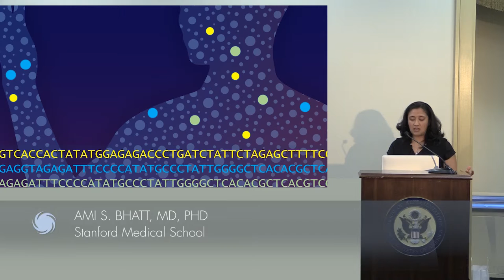Highlight from Soaps, Vitamins, and the Microbiome: What’s the Real Truth Behind the Microbiome?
From soap to vitamins, every day we hear of products designed to protect our microbiome. But what exactly is the microbiome? Dr. Ami Bhatt delves into the invisible life that is critical to the proper functioning of the human body. Dr. Bhatt highlights how a complex ecosystem of microorganisms, or biome, contributes far more to our genetic diversity than do our own human genes.

The Congressional Biomedical Research Caucus sponsored this exciting and timely discussion on the human interdependency on these organisms, and how the microbiome likely has a role in every aspect of our health, from growth and development, to precision cancer therapy response, to mental health, and beyond.